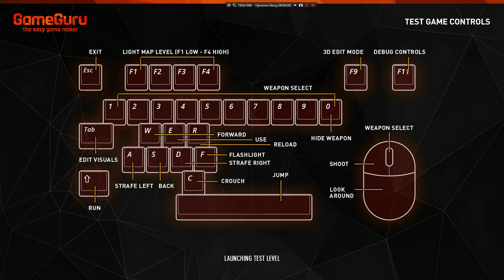stag beetle game guru